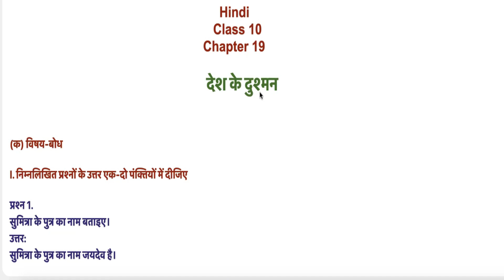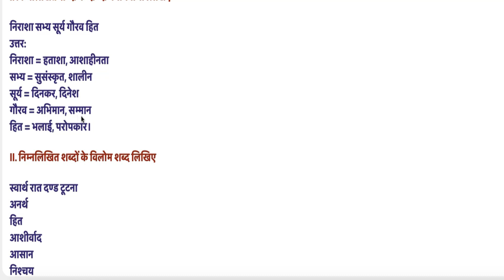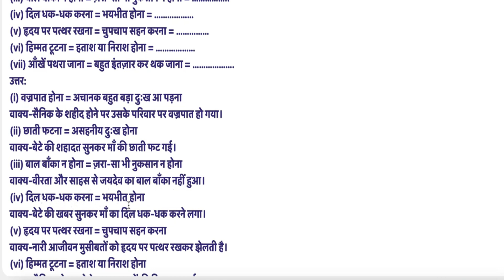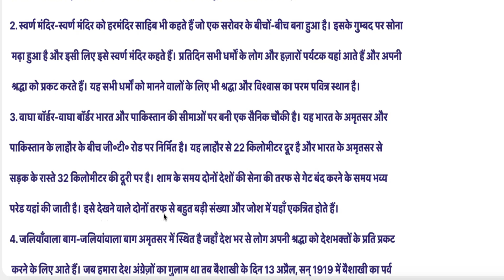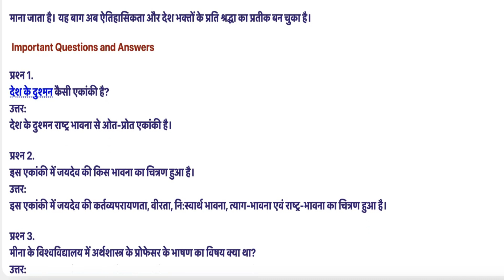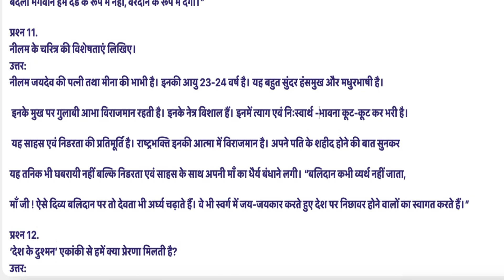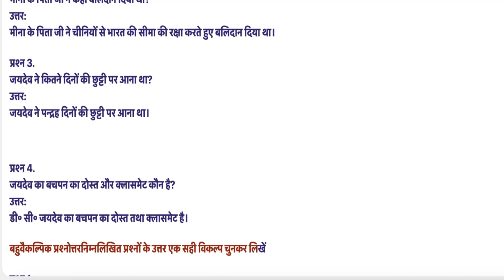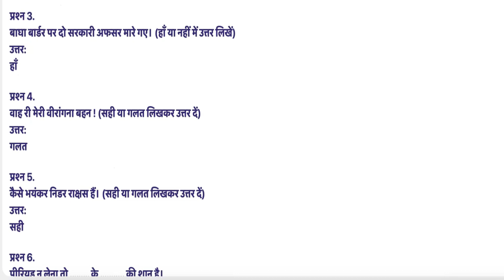Class 10 PSEB Lesson - 19 देश के दुश्मन Hindi Book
PSEB Class 10 Hindi Made Easy (PSEB 10ਵੀਂ ਜਮਾਤ ਹਿੰਦੀ ਆਸਾਨ ਕੀਤੀ)
PSEB Class 10 Hindi Chapters Explained (PSEB 10ਵੀਂ ਜਮਾਤ ਹਿੰਦੀ ਚੈਪਟਰ ਸਮਝਾਏ)

 Class 10 Hindi PSEB Board
class 10 Hindi chapter 19 देश के दुश्मन (जयनाथ नलिन) reading exp question answer studio yt#trending
10th class Hindi lesson 19 question and answers
10th class English Hindi chapter 19 question and answer
chapter 19
देश के दुश्मन (जयनाथ नलिन) , reading , question and answer , explanation , solution , summary , full chapter PSEB board
पाठ 19
अध्याय 19
पीएसईबी बोर्ड
पूर्ण समाधान